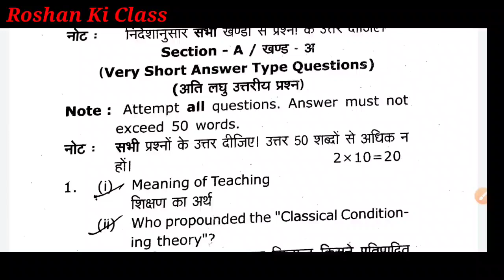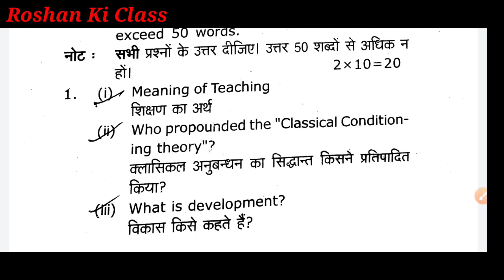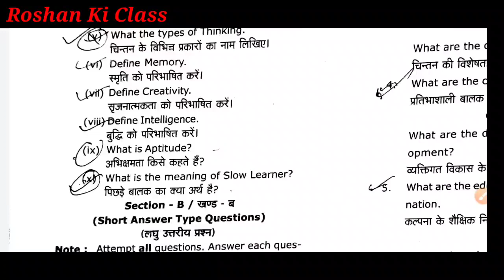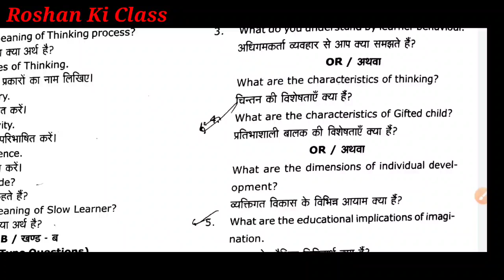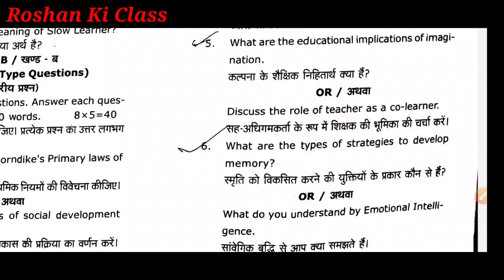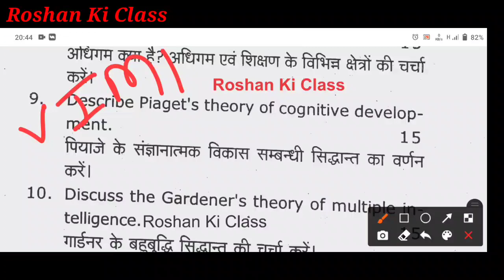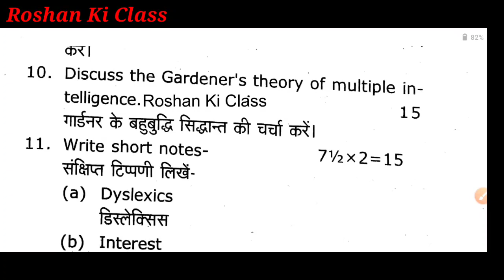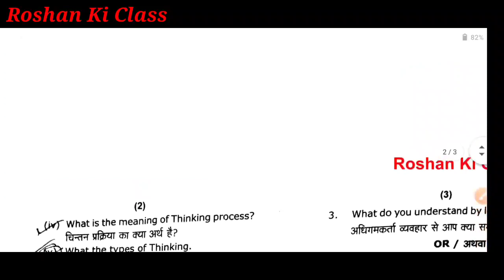बीएड प्रथम सेमेस्टर 3rd पेपर - Psychology | VBSPU B.Ed first Semester Paper | Purvanchal Bed Paper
इस वीडियो में मैं आप लोगों के लिए पूर्वांचल यूनिवर्सिटी के b.ed प्रथम सेमेस्टर का हिंदी शिक्षण का पेपर लेकर आया हूं यह लास्ट ईयर का पेपर है यानी कि प्रीवियस ईयर का पेपर है और आशा करता हूं आप लोगों को आज की यह मेरी वीडियो पसंद आएगी ऐसी ढेर सारी वीडियोस के लिए रोशन की क्लास यूट्यूब चैनल को सब्सक्राइब करें और साथ ही साथ बैल आइकन को दबा दें